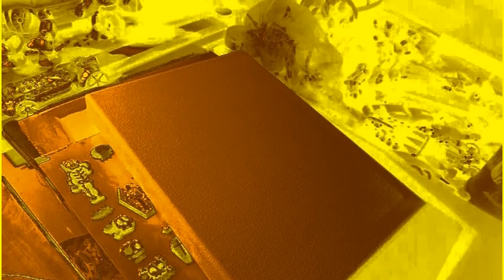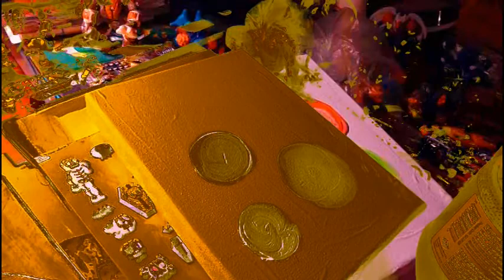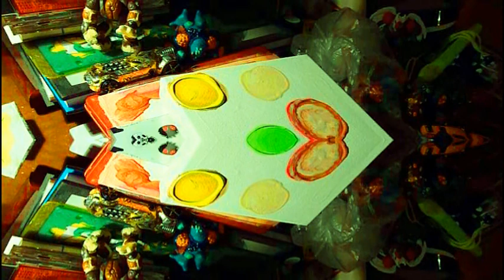polka dots spaced out-x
UNITEDSPACEFLAG...presents the music of ELECTRIC DOGS